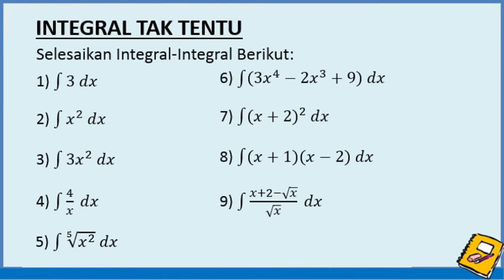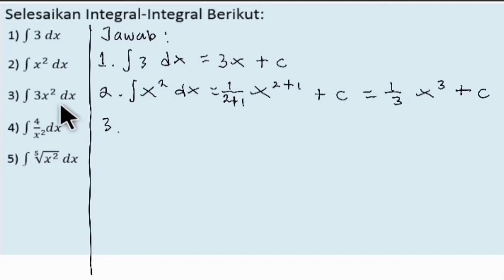Integral Tak Tentu | Soal dan Pembahasan